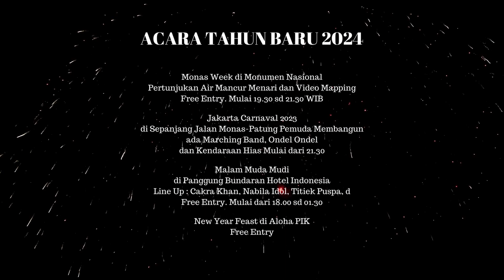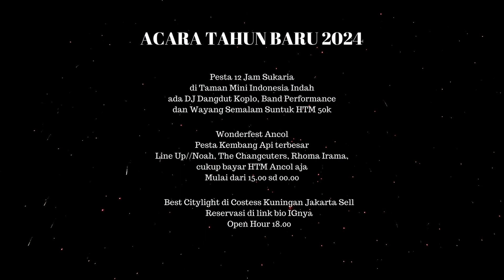Acara Tahun Baru 2024 di Jakarta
Arrange your travel in Jakarta/Bali, Indonesia?
I'll answer questions and arrange your travel needs

Want to join the adventure, collaboration, etc? let me know! drop it in the comment section!

"Explore" generally refers to the act of investigating or discovering something new or unfamiliar. It can involve going on a journey, seeking out information, or trying something for the first time.

"Experience" refers to the act of undergoing or living through an event or situation. It can involve both physical and emotional sensations.

Together, "explore and experience" can refer to the act of actively seeking out new and unfamiliar situations, and then living through those experiences. This can be a way to broaden one's knowledge, skills, and understanding of the world around them.